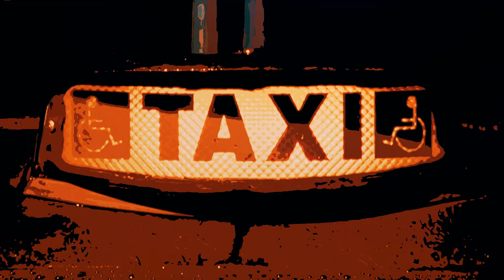KEANE Somewhere Only We Know Official music video special effects versão desenho animado